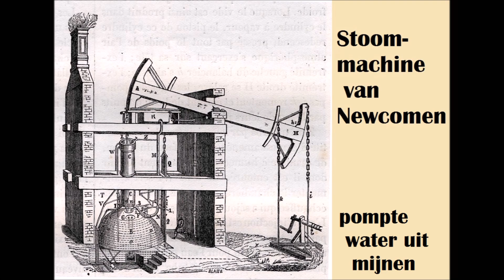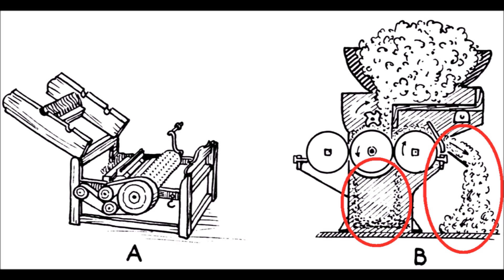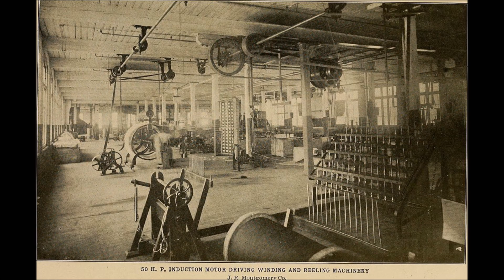Oorzaken voor de Industriële Revolutie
Geschiedenisbijles van WieWatWanneer?

De Industriële Revolutie. De Industriële Revolutie die in de westerse wereld de basis legde voor een industriële samenleving.
Maar wat zijn de oorzaken van de Industriële Revolutie?
19e eeuw

Tijdvak 8, Kenmerkend Aspect  33